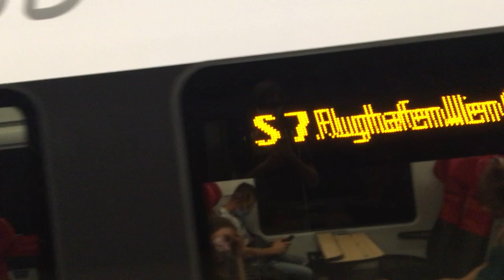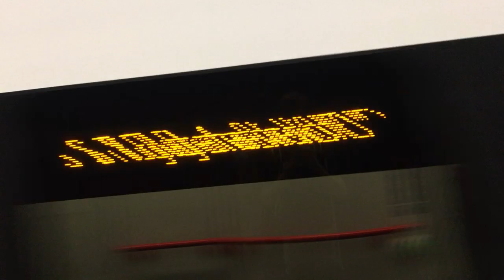Ein und Abfahrt eines ÖBB Cityjet bei Wien Rennweg mit Ansage Juli 2020